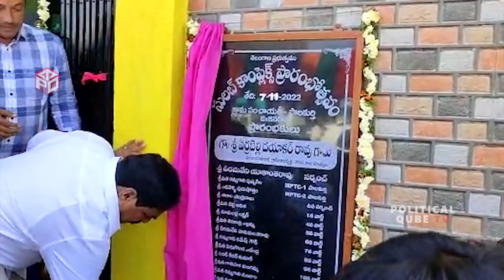ఈత కళ్ళు తాగుతున్న మంత్రి ఎర్రబెల్లి దయాకర్😂: Minister Errabelli Dayakar Rao Drinks Palm Wine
WATCH: Minister Errabelli Dayakar Rao Drinks Palm Wine